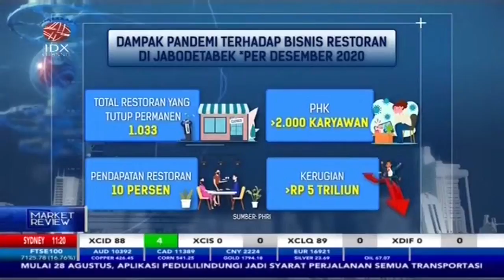Menilik Tingkat Hunian Hotel 'Berbintang' Terdampak Pandemi, Tonton Videonya!